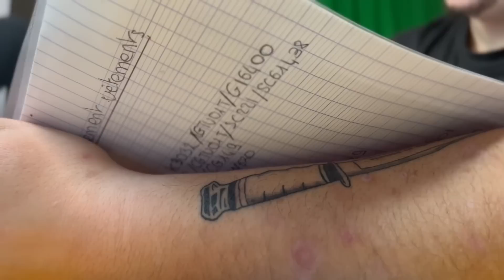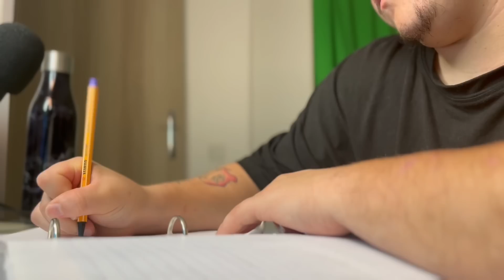UNE JOURNÉE AVEC MOI !! ( homme à marier )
Merci d’être présent mais aussi d’être de plus en plus nombreux !🙏🏼 ❤️

Matériel :

Camera Canon 1200d objectif 15-55
Micro rode
Camera ZV-E10 Sony
Stabilisateur GP-VPT2BT
Right light Neewer